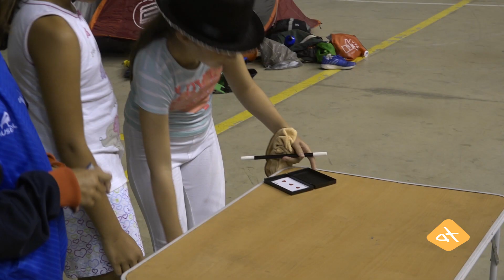Un día dentro del Campamento Urbano de Aranetxea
El jueves 19 de Julio pasamos el día con los niños del Campamento Urbano organizado por Aranetxea. Disfrutamos de una mañana en Zolina realizando diferentes juegos y visitando la hípica. A la tarde fuimos a Tajonar donde acabamos el día con un peculiar "Got Talent"